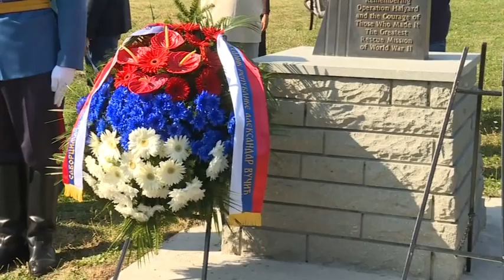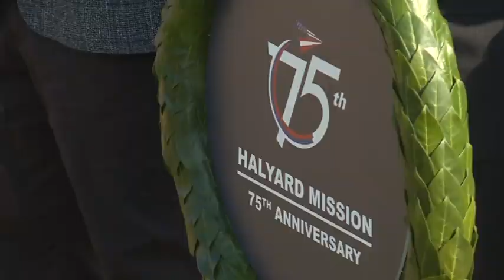16 09 2019 MISIJA HALIJARD